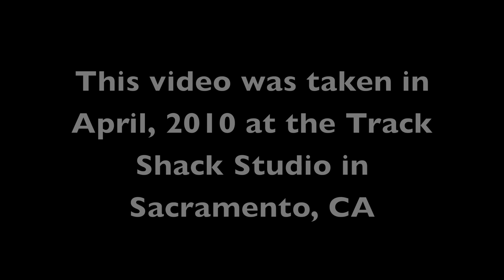Tribute to Mic Gillette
Bononia Sound Machine "No Mater"
Featuring:
Jeff Tamelier: Guitar
Greg Adams: Horn arrangement
Chuck Hansen: Baritone Sax
and...
Mic Gillette:
First Trumpet, Trombone and Amazing Trumpet Solo

This video was taken in April, 2010 at the Track Shack Studio in Sacramento, CA, during Mic's recording session for BSM Album "Funky Dreams!"